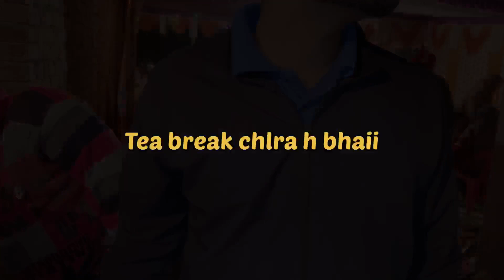Baba Bhaiya Ka Jagran || Stage Pr Aag Lga Di || Solid 🕺My First Vlog Today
If you like my daily vlogs🌸
    Plzzz support kre
Like kreee🥰
Share kree✌️
Apna best part comment krke jarur btaee
Orr plzzzzzzz
 Aapki support hi meri taqat h 😇